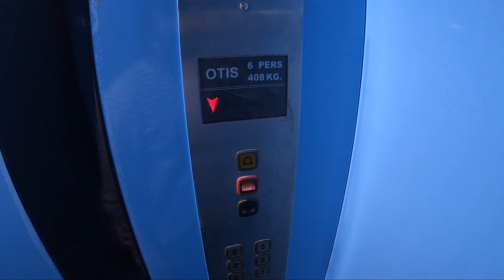LIQUI MOLY ENGINE FLUSH & MOTUL 7100 10W40 ON CBR 150R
Testing liqui moly performance pack & Motul 7100 10W40 Engine oil
LIQUI MOLY Engine flush
LIQUI MOLY Motorbike MOS2
MOTUL 7100 (10w40)